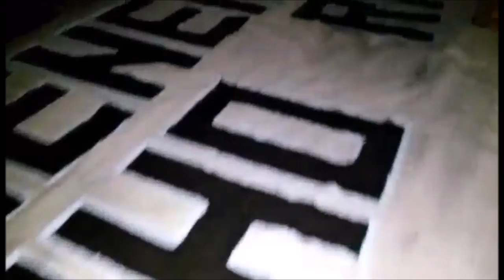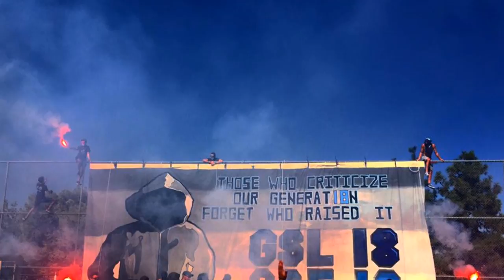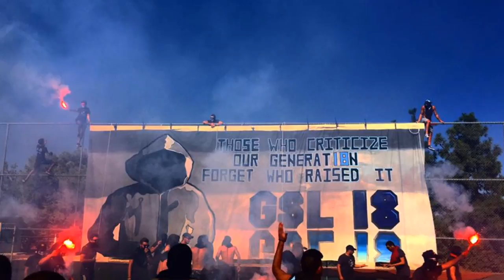GSL 18 - ΠΡΩΤΗ ΜΕΡΑ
GRAMMAR SCHOOL NICOSIA LEAVERS 2018 ... ΠΡΩΤΗ ΜΕΡΑ